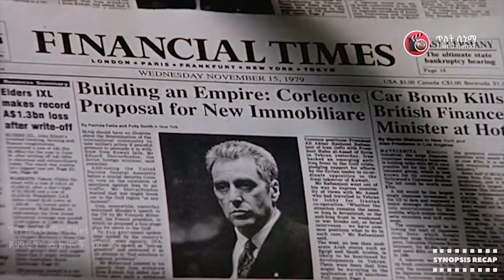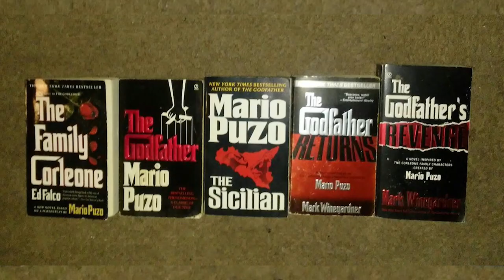🎬የማፊያ ቤተሰብ ሕብረት The godfather Part 3/ክፍል3[ጥለት ሲኒማ | Tilet Cinema ] Mert Films | sera film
The Godfather III (1990) | Movie Recap & Film Summary